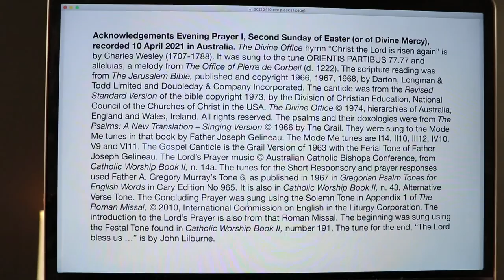Evening Prayer I, Second Sunday of Easter (or of Divine Mercy).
10 April 2021 recording in Australia. The Divine Office hymn “Christ the Lord is risen again” is by Michael Weisse (d. 1534), translated by Catherine Winkworth (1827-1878). It was sung to the tune ORIENTIS PARTIBUS 77.77 and alleluias, a melody from The Office of Pierre de Corbeil (d. 1222). From the Liturgy of the Hours of the Catholic Church's Roman Rite, Ordinary Form.

R. Amen.”